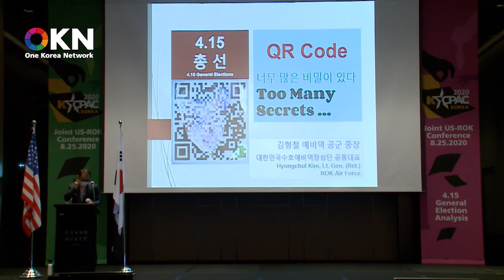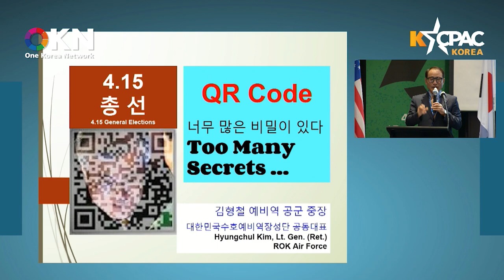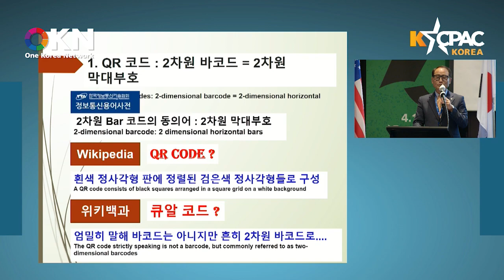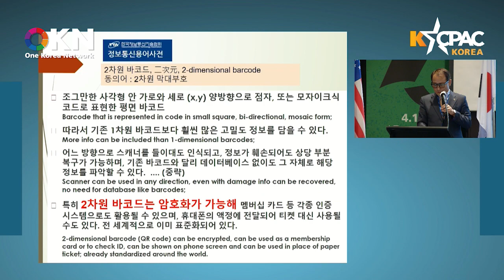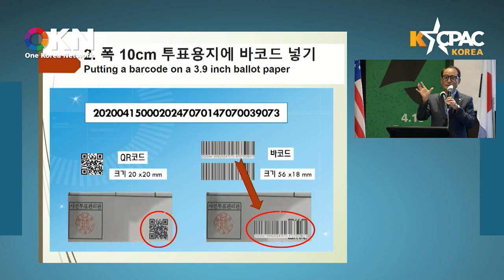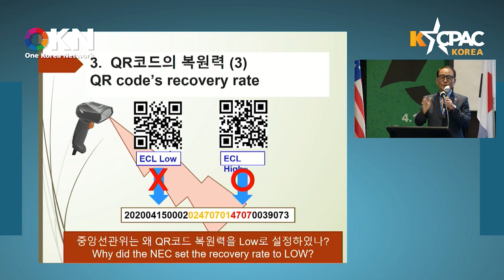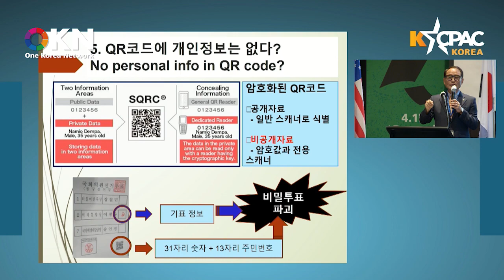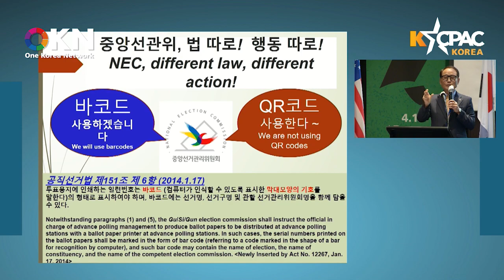[KCPAC 2020] 06. 김형철 예비역 공군 중장 -지역에서 세계로, 안동데일리TV, Since 2016